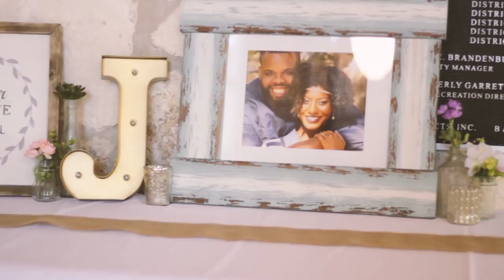Jeff + Neena Jenkins Wedding - Austin, TX | Vanderwonderful Photo Video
The wedding of Jeff and Denisha Jenkins was as fun as it was touching. This event was filmed at the Georgetown Community Center in Spring of 2016 near Austin, TX.

Main videographer: Maria Forsythe
Secondary videographer + Editor: Steven Vanderworp